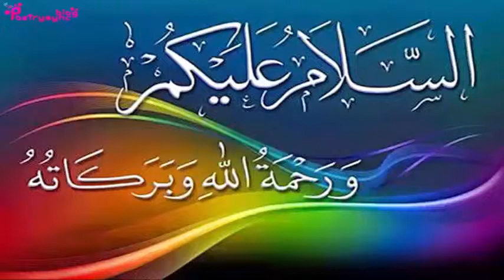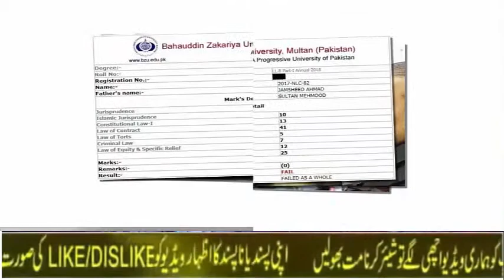Pakistan News Live Jamshaid Dasti Fail IN LLB part First 2018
Vedio Title:Pakistan News Live Jamshaid Dasti Fail IN LLB part First 2018;